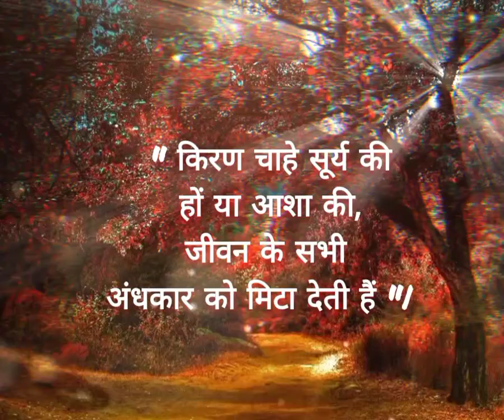quotes quotesaboutlife hindistatus shorts viral